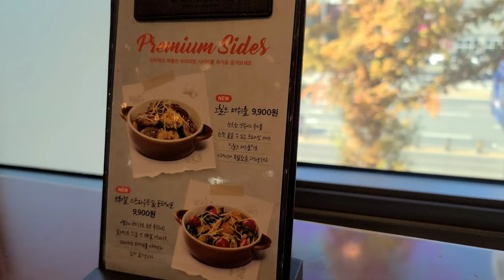【韓国食べ物】 Outback Steakhouse 韓国人が好きなギブミファイブ &パスタ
韓国大田にあるOutback Steakhouseです。韓国人が好きなギブミファイブ & Toowoomba パスタです。

It's Outback Steakhouse in Daejeon, Korea, where you can have delicious pasta and Gimme Five.

Google map
Outback Steakhouse (아웃백 스테이크 하우스)